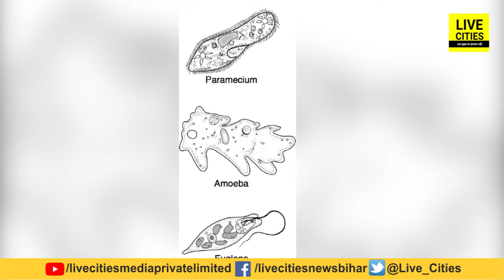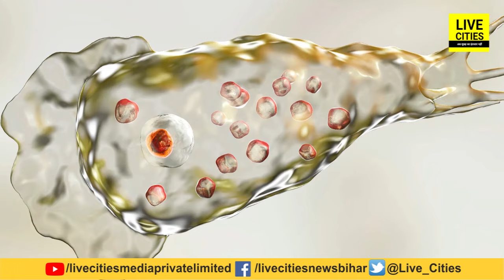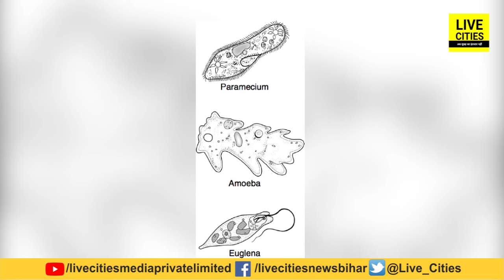यह Insect शरीर में घुसकर दिमाग खा जाता है, कहां और कैसे करता है अ/टैक, जानिए सबकुछ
देखें वीडियो, यह कीड़ा शरीर में घुसकर दिमाग खा जाता है, कहां और कैसे करता है अ/टैक, जानिए सबकुछ...